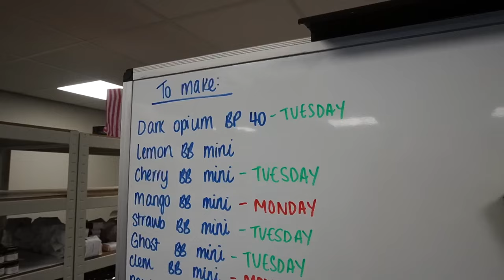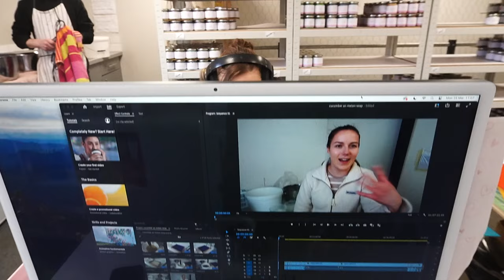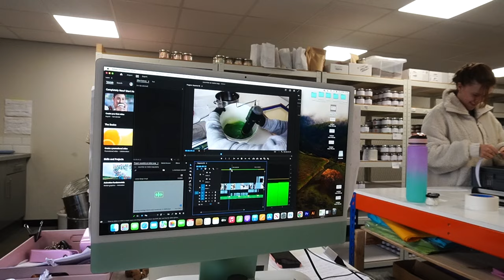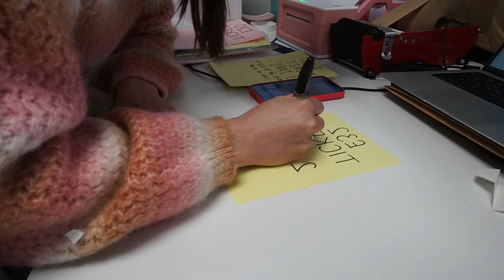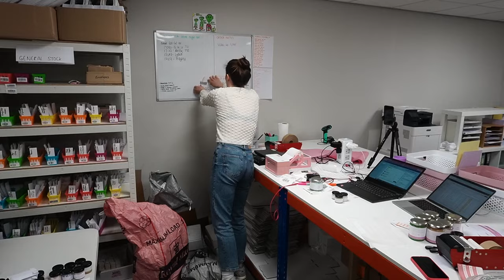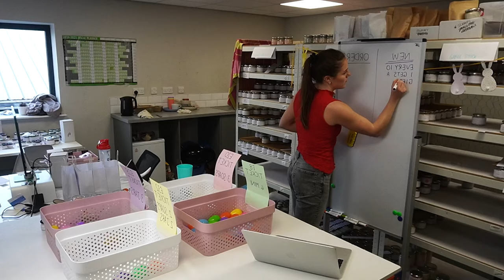Small business vlog - our Easter weekend madness! DID WE REACH OUR TARGET?!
Come along on a journey behind our Easter weekend product launch, where we not only met but surpassed our revenue target and CRUSHED our highest ever order record, all within a single day!

From piping luxurious formulas to packaging with love, witness the passion and teamwork of our dedicated crew as we strive to deliver an unforgettable self-care experience to our customers.

At Into The Eve our team is made up of 5 incredible people; my brother, Zak creates all our body, bath, and lip products with his creative flair. Sarah is our admin and customer service whiz, making sure every customer feels valued. CJ handles packing, organisation, and production, keeping things running smoothly. Tori, our live presenter, photographer and editor, brings our products to life visually. And I (Zoe) am the owner, I do everything! Together, we're a close-knit team committed to quality and excellence in every aspect of our business.

So how did the game work?
For each ticket ( you see the options in the video), we have easter eggs in a basket and each egg has a correlating prize (relevant to the ticket type). Each egg is pulled out one by one until enough prizes are revealed.

Don't miss out on this exclusive peek into the heart and soul of our Easter weekend product launch – hit that subscribe button and join us for an adventure in self-care unlike any other!